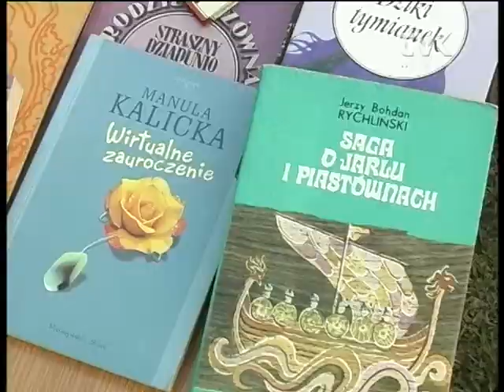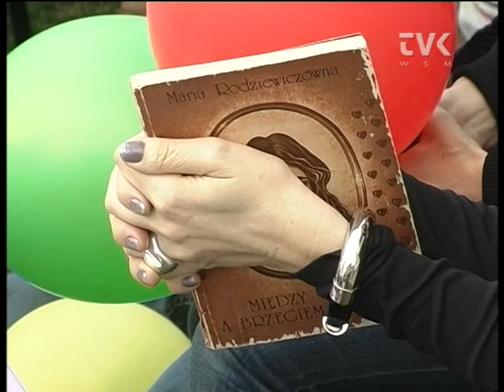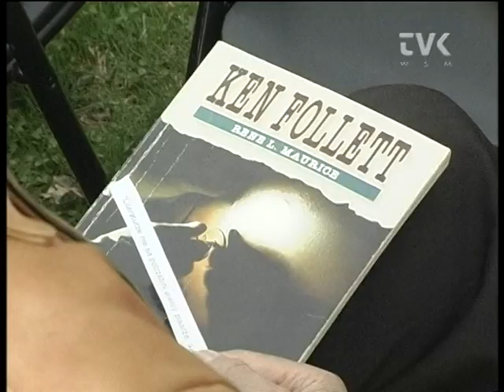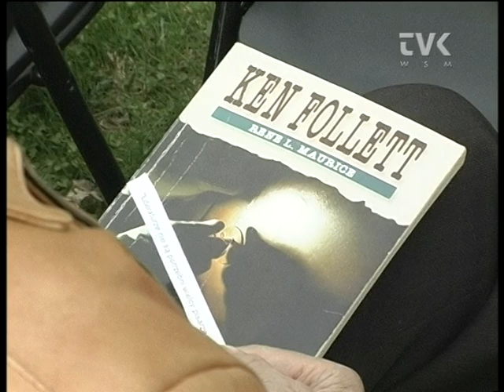5 minut dla książki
"Czytanie pod chmurką" ogólnopolska akcja "5 minut dla książki", w którą włączyła się również MiG Biblioteka Publiczna rozpoczęła się odczytaniem cytatu z książki Arturo Pereza-Reverte "Królowa Południa."

Na skwerze przed biblioteką przygotowano sporo niespodzianek dla czytelników i przechodniów, których zachęcano do wspólnego czytania. Przygotowano wygodne miejsca do siedzenia, a także kącik z książkami dla dzieci.

Wszyscy, którzy włączyli się się do akcji "Czytamy pod chmurką", mogli wylosować cytat o książce i podzielić się opiniami o znaczeniu książki w życiu społecznym oraz opowiedzieć o swoich zamiłowaniach literackich. Oprócz czytanych fragmentów wybranych książek uczestnicy literackiego przedsięwzięcia recytowali także ulubione wiersze.

Na zakończenie akcji "Czytamy pod chmurką" można było poczęstować się słodkim ciastkiem i otrzymać w prezencie książkę.